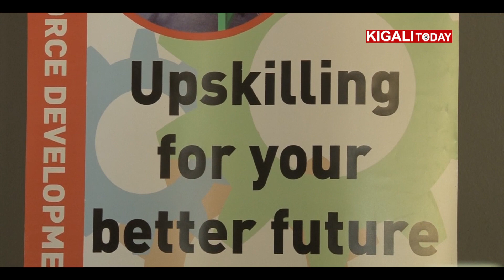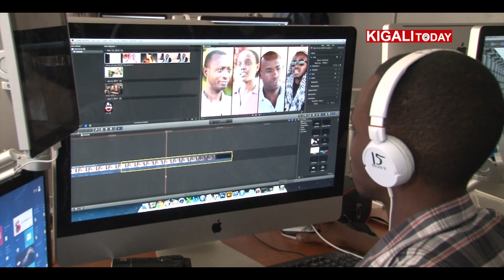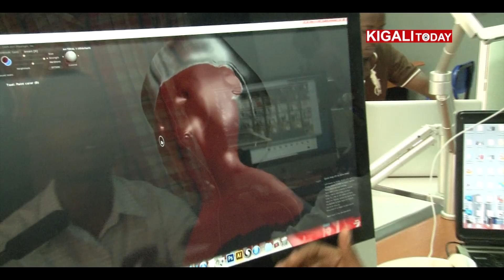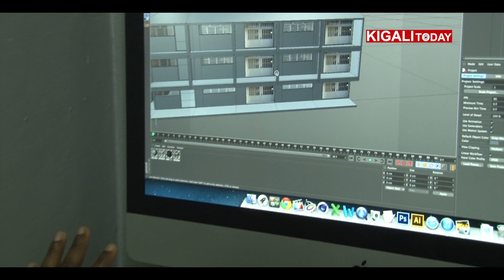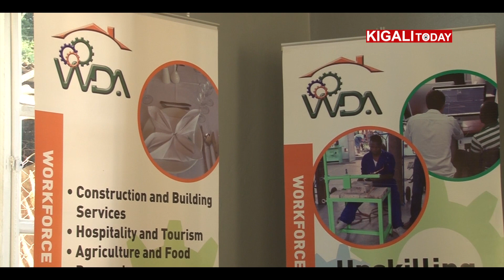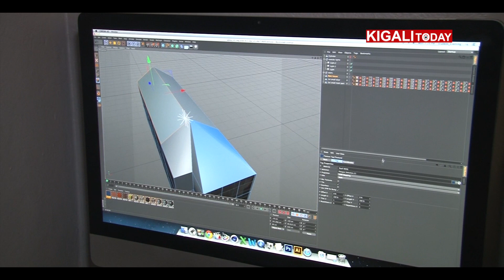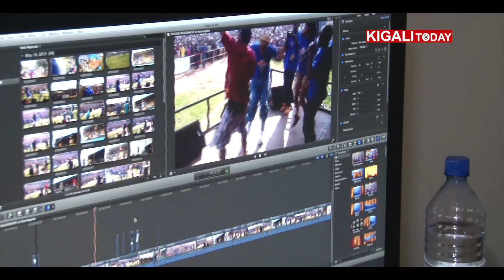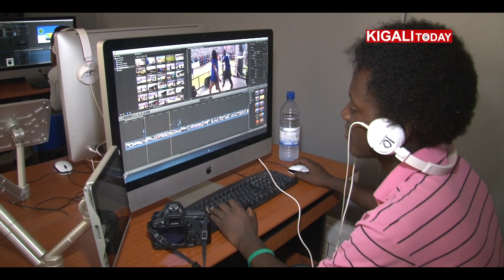ISHURI RYA ADMA RYAHESHEJE U RWANDA IGIHEMBO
Rwanda's Africa Digital Media Academy won a coveted award from the International Telecommunication Union (ITU). The centre prepares its students for production work needed in digital media.